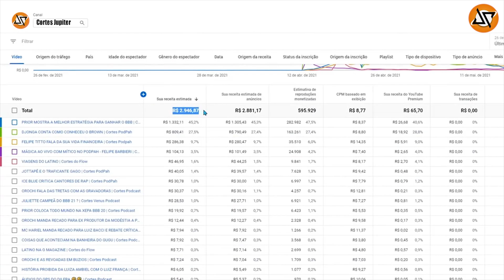😲😲 OLHA O QUE ACONTEÇEU COM O PETER JORDA NA GRINGA (CORTES JUPITER)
Trabalhar de casa pode ser uma ótima opção para quem busca flexibilidade e conforto na rotina de trabalho, saiba como

PETTER JORDAN CONTA HISTORIA DE QUANDO UM MENDIGO JOGOU UM LIQUIDO ESTRANHO NA SUA BOCA

PETER JORDAN, RICHARD RASMUSSEN E VLAD - Inteligência Ltda. Podcast #768